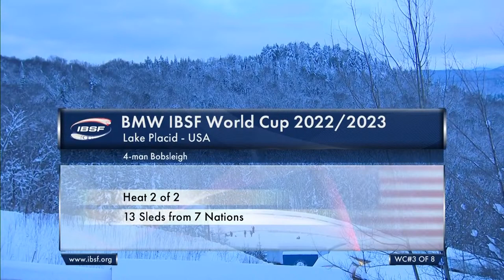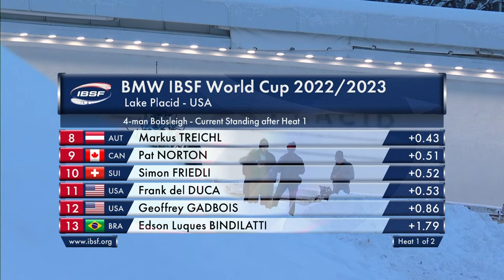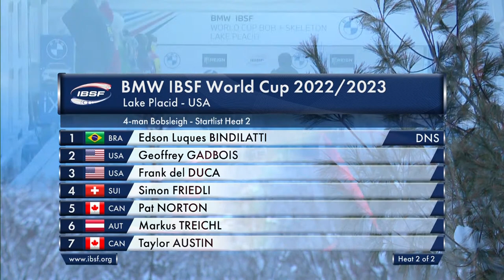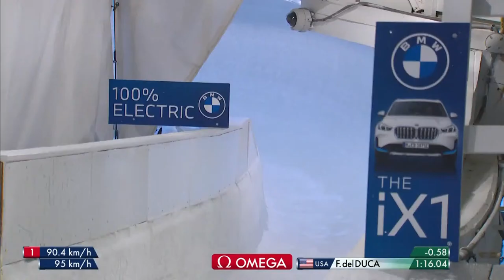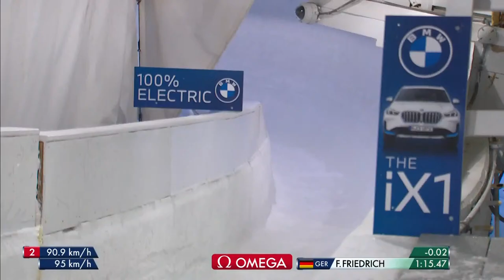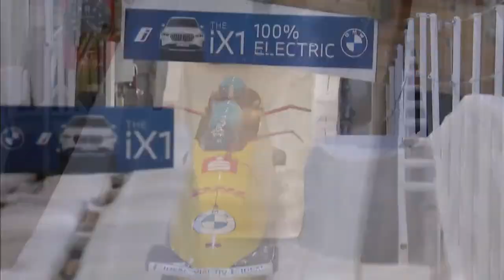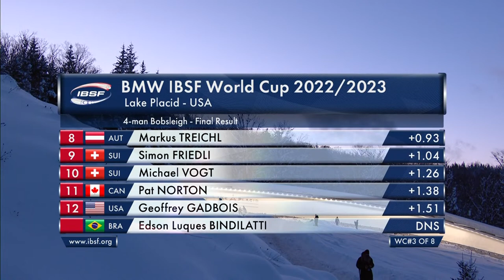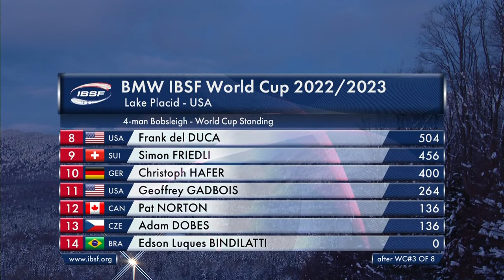Worldcup 3 Lake Placid ,4-Man Bobsleigh Heat 2